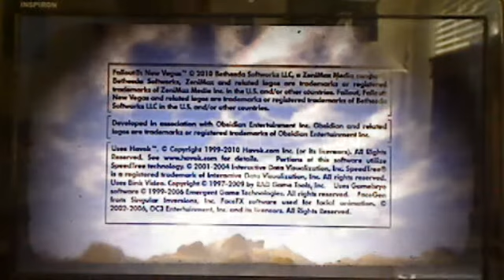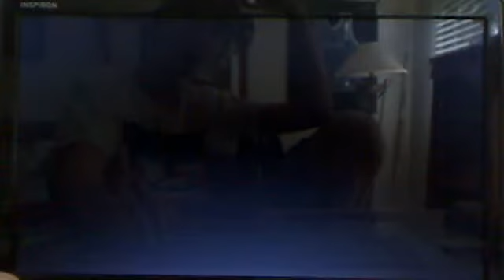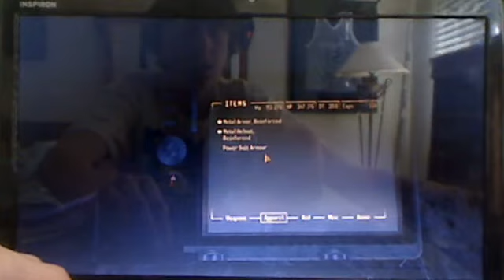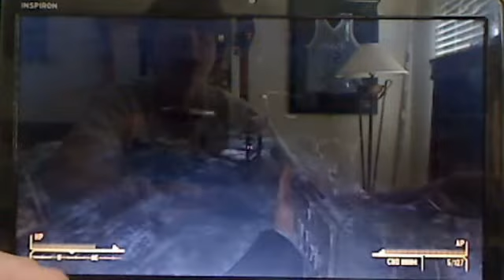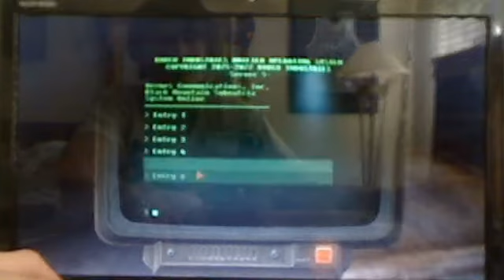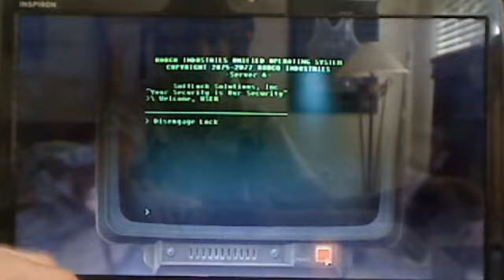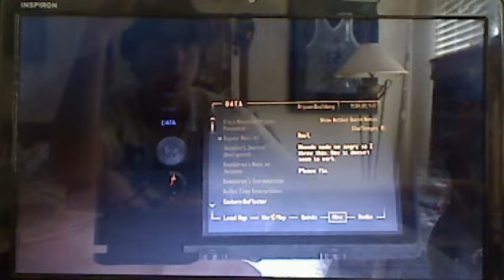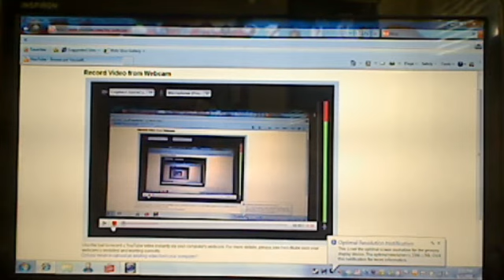Fallout New Vegas Quest mods Identity Crisis Part 2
I play through the Identity Crisis Quest/adventure mod. And cant find the Terminal!
Link-
Identity Crisis- by DonLemonade